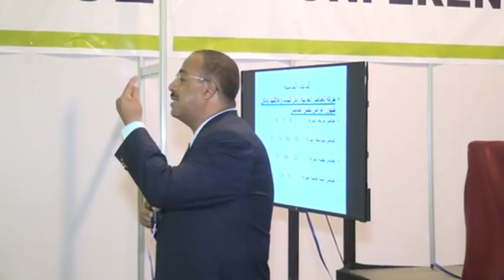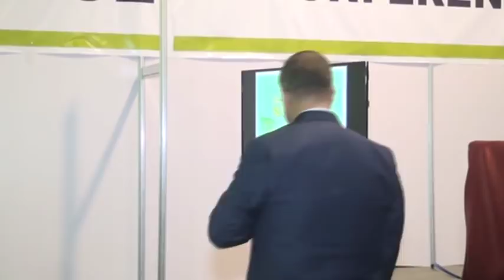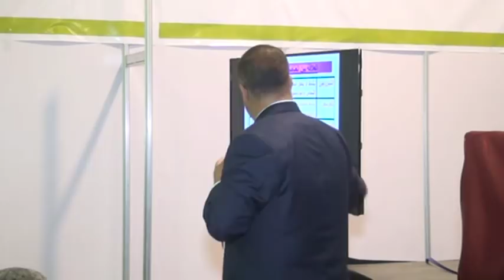الجزء الخامس الاسس العلمية والتطبيقات العملية للاسمدة والتسميد ا د ياسر عبد الحكيم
قواعد علم تسميد النبات
ا د ياسر عبد الحكيم
الاستاذ المساعد بمركز بحوث الصحراء
والمستشار العلمى للمشروع القومى للصوبات الزراعية
والمدير الفنى لمجموعة شركات تكنوجرين الزراعية
اسالبيب التسميد للخضر
اساليب التسميد للفاكهة
مع التركيز على اساليب التسميد فى الطماطم والخيار والفلفل

يقول رب العزة
" أأنتم تزرعونة أم نحن الزارعون  "
 تفسير الاية من الناحية الزراعية